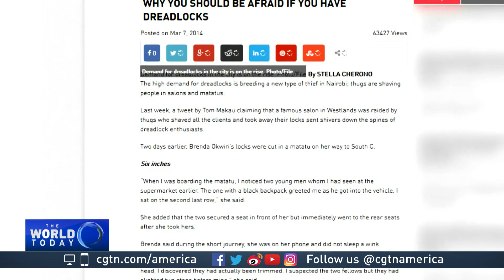Hair thieves cause fear among Kenyans with dreadlocks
Dreadlocks take patience to grow, but some who want the hairstyle are unwilling to wait. That's created a black market for dreadlocks. CGTN's Robert Nagila reports from Nairobi.